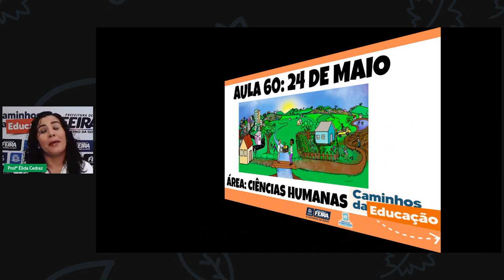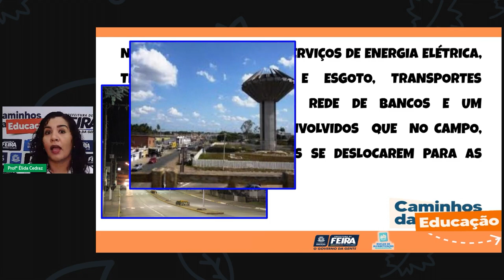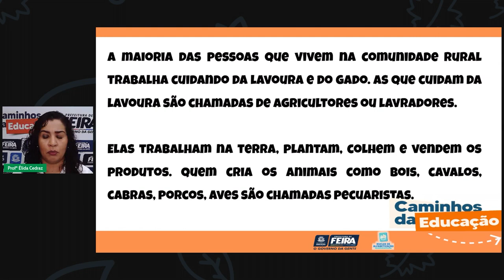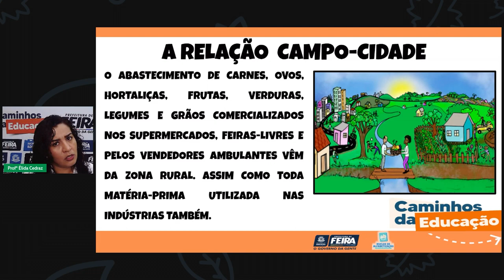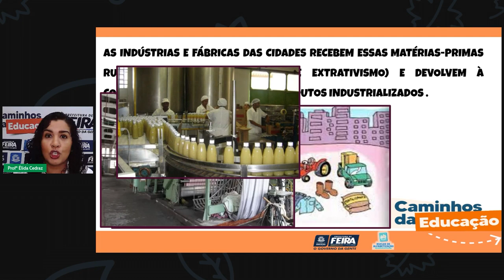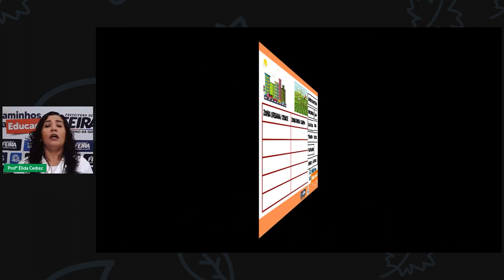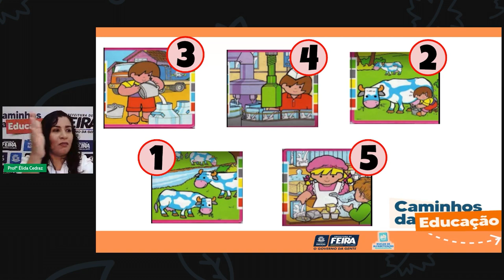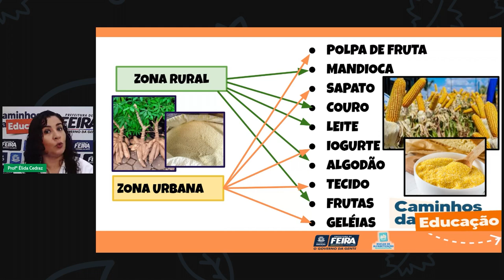Aula 60 2ºANO Profª Élida Trindade Ciências Humanas Campo e Cidade